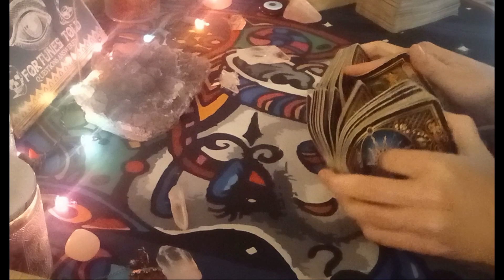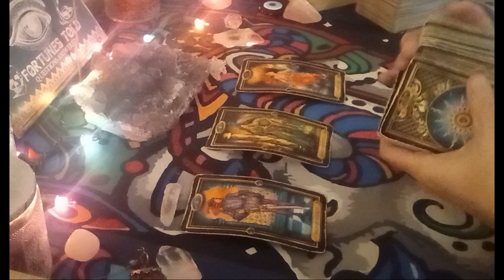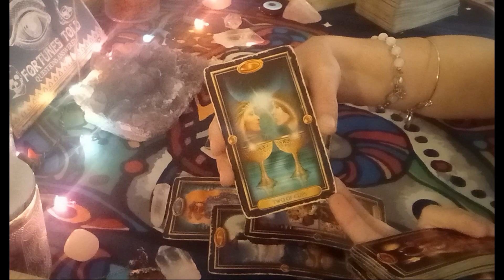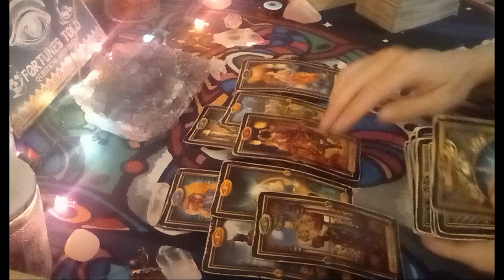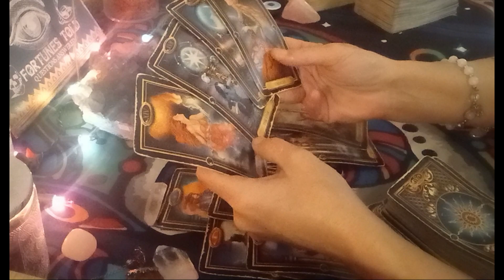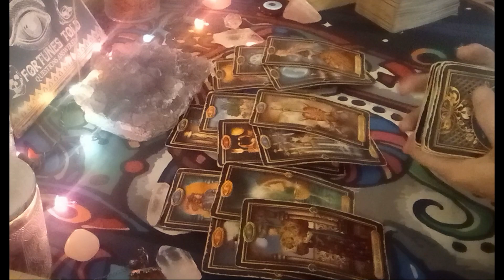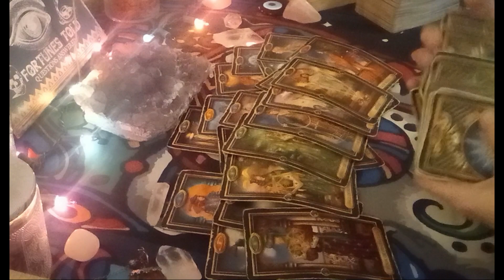Libra Love Tarot😟It Is Very Difficult For This Person To Let You Go...Immediate Future🔮